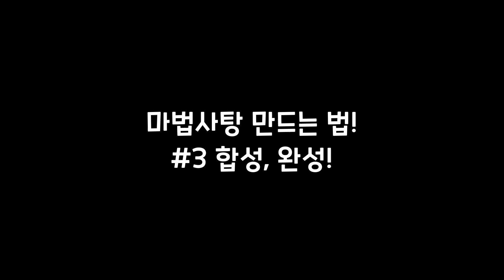「마법사탕 제대로 만드는 방법」 :: 쿠키런 킹덤 애니메이션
쿠키런 킹덤 마법사탕 만드는 법..!

요즘 쿠킹덤 마법사탕 만든다고 정신이 없습니다 ㅠㅠ
뱀파이어맛 쿠키.. 에스프레소맛 쿠키.. 마법사탕의 힘은 대단해!

그런데 마법공방의 레시피가 너무 대충 되어있는 느낌이라
실제로는 이런 느낌으로 만들지 않았을까 싶어서 만들어본!

마법사탕 만드는 법!

사실 마법사탕 합성은 오디세이에서 어느정도 나와서 괜찮았지만..
전용 재료 수급에 대한 이야기를 더 하고싶었어요 ㅋㅋ

앞으로 모든 쿠키들의 재밌는 전용 재료가 나올테니..
이런 느낌으로 상상해보려구요..!

즐거운 쿠키런 킹덤 마법사탕 생활 해보아요!

음악, 편집 : 올리브나라
그림 : 쉐터